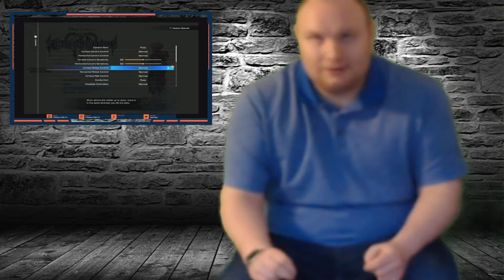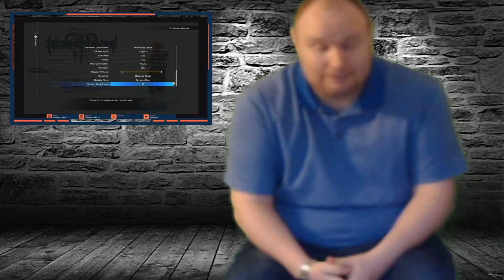Kingdom Hearts 3 Review PS4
Tyler here with his review of Kingdom Hearts 3.